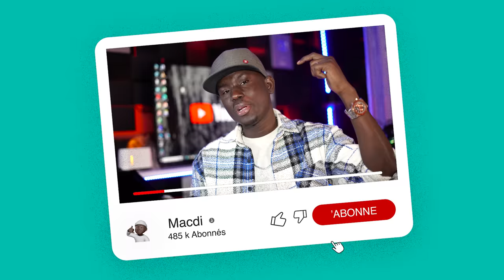La suspension de Maitre El hadji Diouf de sa fonction d'avocat - Les propos de Ngagne Demba Touré -